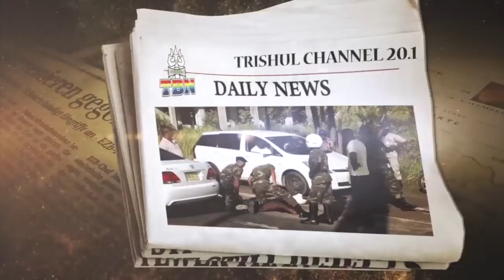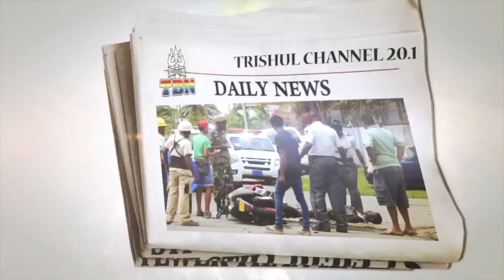Aaj Ki Taaza Khaber 03 Okt 2018